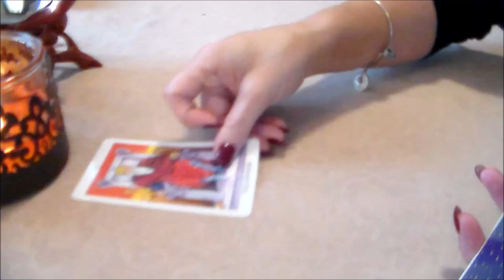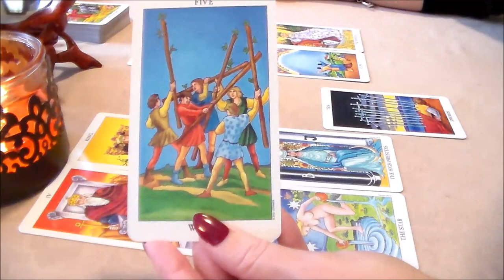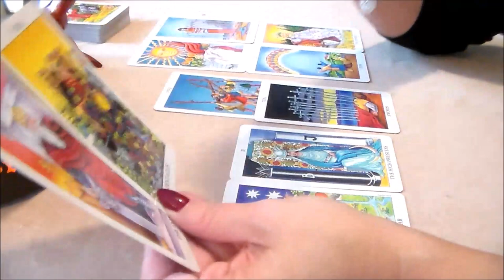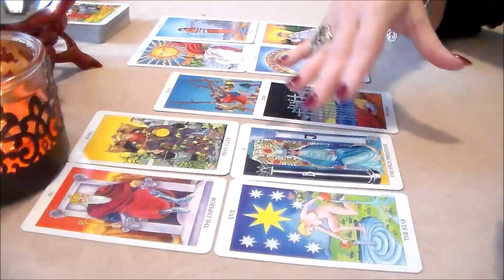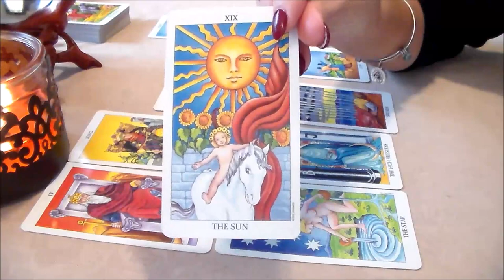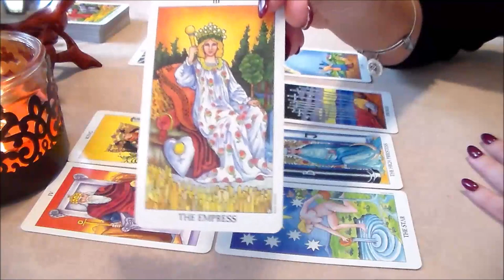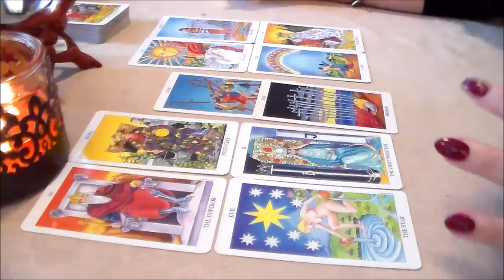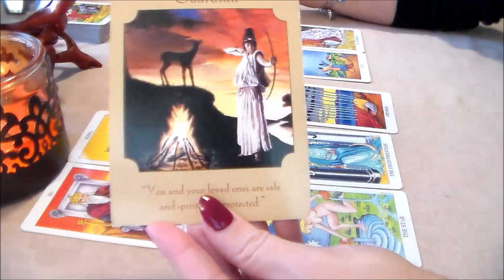Weekly Tarot Forecast for Scorpio October 2nd-8th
Weekly Tarot Forecast for Scorpio October 2nd-8th. I'd like to Thank all of my subscribers & everyone who supports my channel! Thank you for all of your likes, shares, & subscribes! For This Reading, I am using The Radiant Rider-Waite Tarot Deck along w/The Goddess Guidance Oracle Cards by Doreen Virtue.

☆ This Week's Nail Color is What's the Hatter with You? By OPI